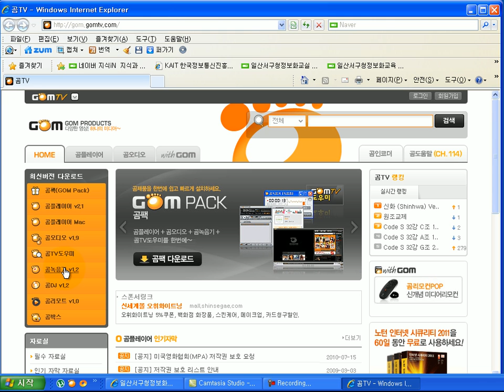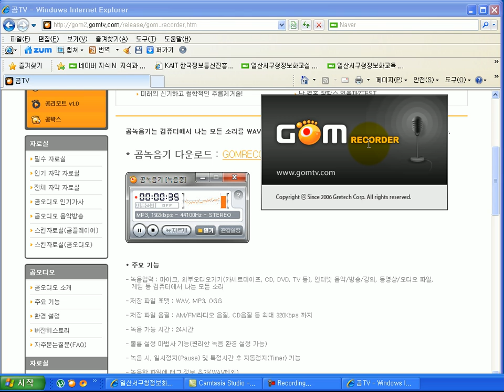해피컴 - 컴퓨터강좌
멀티미디어과정